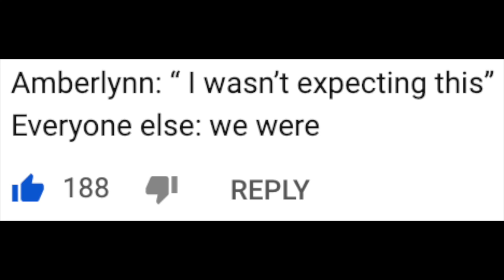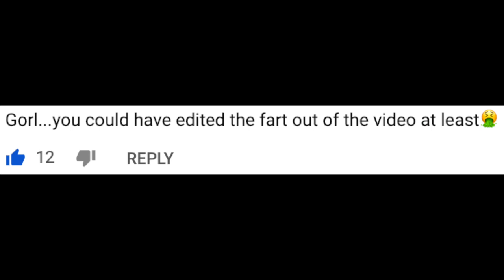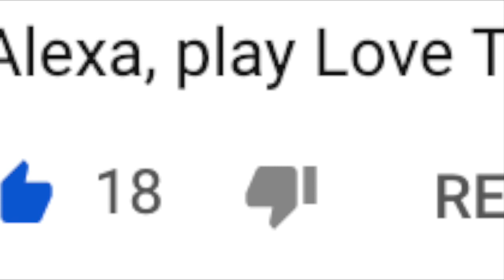we were all expecting this....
** CHANNEL SPOTIFY PLAYLIST COMING SOON **